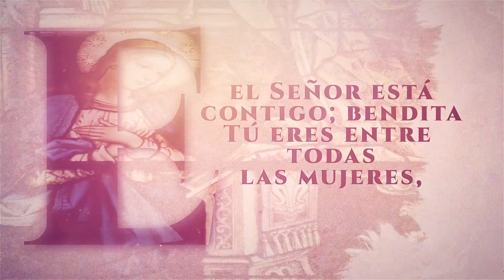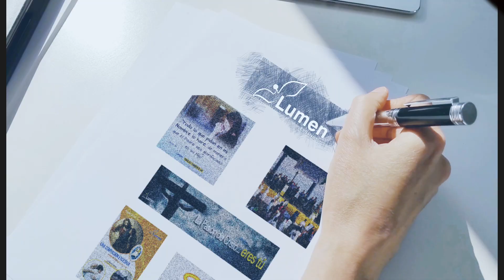Mes del Santo Rosario y los Misioneros - Padre Simeón Reyes